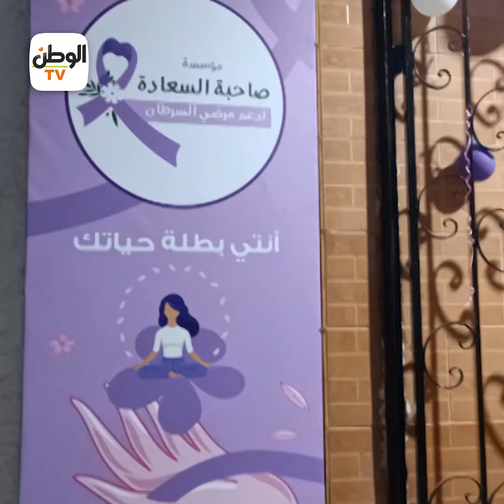محاربو السرطان.. حكايات رجال دعموا زوجاتهم بقوة لمواجهة المرض الخبيث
تقرير : الوطن